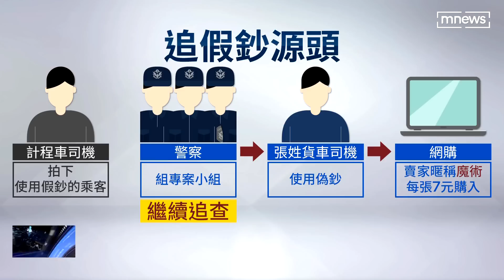1.2億千元假鈔騙全台 魔術師主嫌遭判刑6年｜鏡新聞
去年1.2億元千元假鈔流竄全台，警方向上溯源，查獲在雙北地區經營魔術店的「廖泓鈞」就是主嫌，他先把偽鈔檔案傳到中國，再利用遠端改版，回台印製，最後再透過通路賣出這些假鈔。6月底合議庭判廖泓鈞夫妻6年及5年8個月有期徒刑。